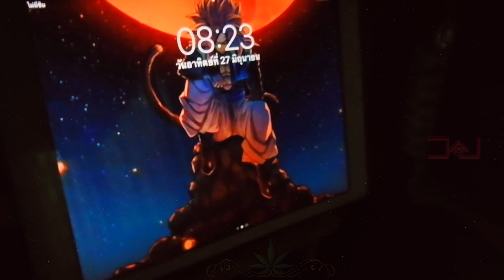คริส - wake up ep.1